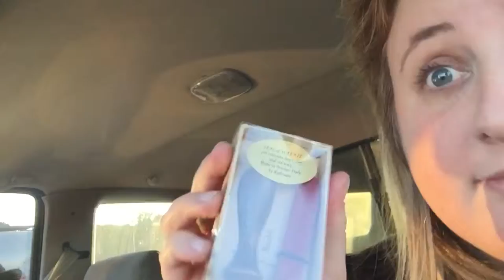Santa Ana. Barnes and Noble. I Forgot My Pillow. (Vlog 339 of 365)